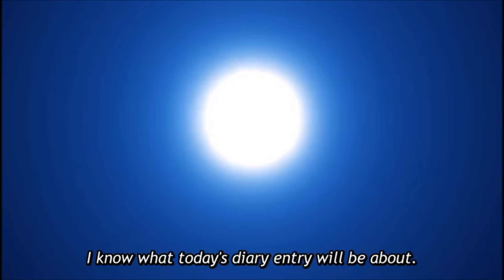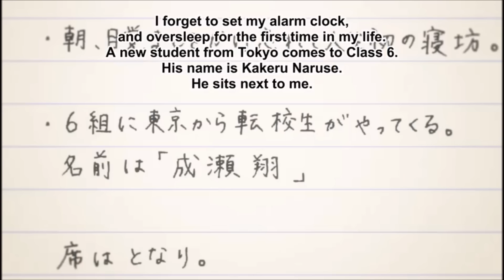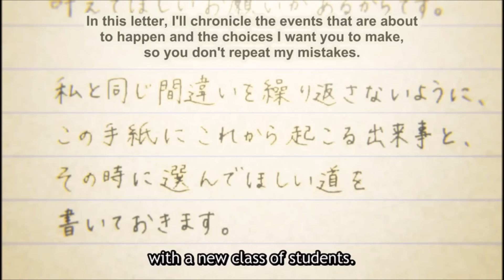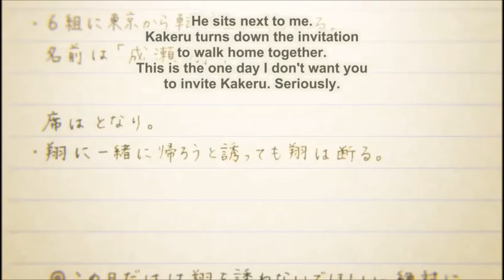ORANGE ANIME [ENGLISH SUB] episode 1 1/2 [HD]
Plot Summary: One morning, Naho Takamiya receives a letter in the mail claiming to be from herself 10 years in the future. The letter reveals a series of events that are supposed to take place that day. At first, Naho thinks it's just a prank; but when the letter mentions a transfer student named Kakeru Naruse, who really ends up transferring into her class later that day, she is forced to believe in its contents. As Naho continues to read the letter, her future self mentions several regrets, urging Naho to take the right decisions now. Somehow these regrets all seem to be connected to Kakeru, and with the burden of the knowledge that the boy wouldn't be with her and her friends in the future, will Naho be able to make the perfect choices that will alter what seems to be fate?

Genre: Drama, Romance, School, Sci-Fi, Shoujo